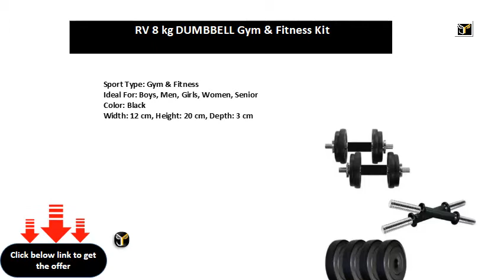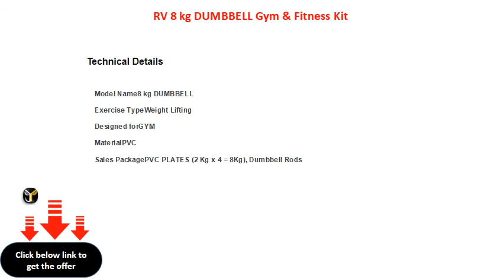RV 8 kg DUMBBELL Gym & Fitness Kit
Sport Type: Gym & Fitness
Ideal For: Boys, Men, Girls, Women, Senior
Color: Black